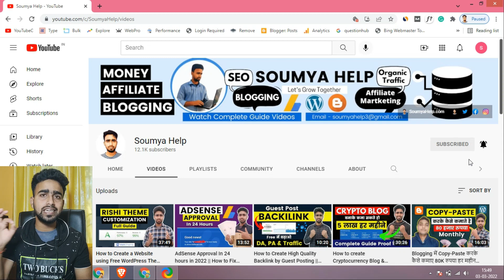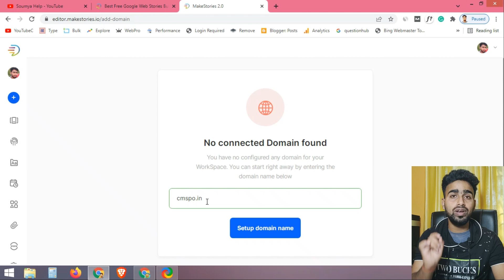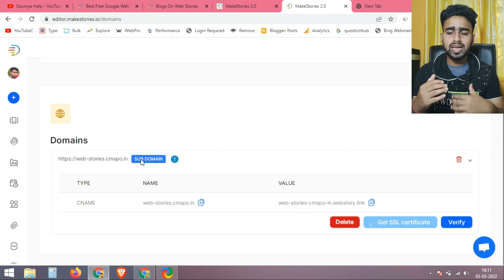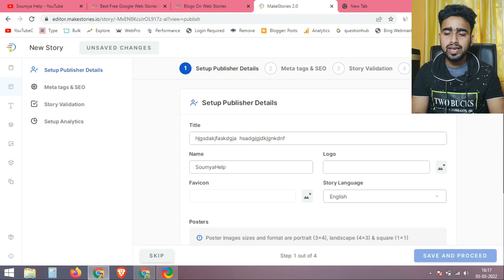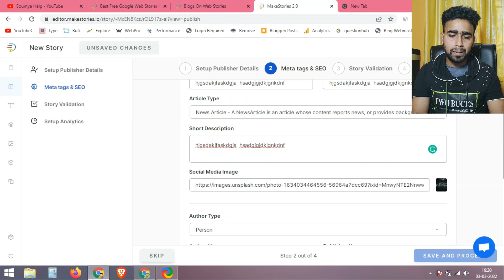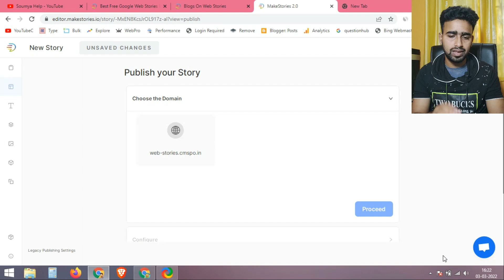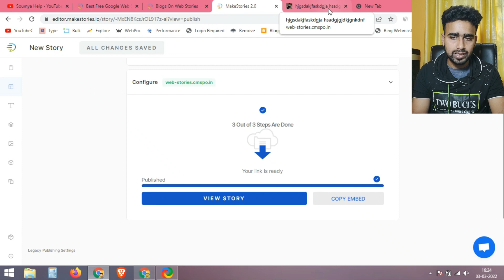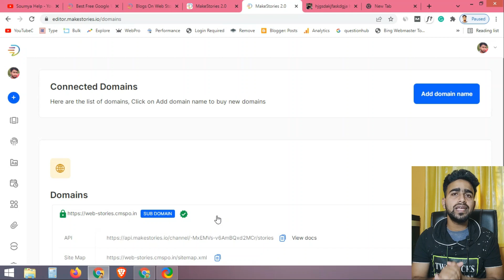Google Web Stories on Blogger - Domain Setup on Makestories.io for Blogger अब आएगा Unlimited Traffic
After Recent Update of Makestories.io How to Create Web Stories on Blogger, and how to do Domain Setup on Makestories.io for Blogger.